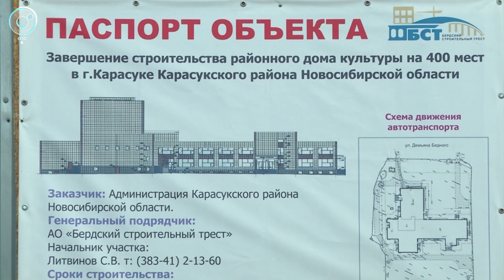В Карасуке разморозили стройку Дома культуры